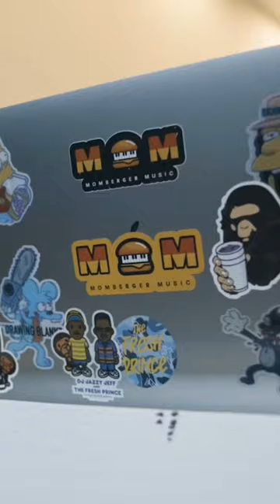Sean Momberger makes “hit my line” beat for Chris Brown